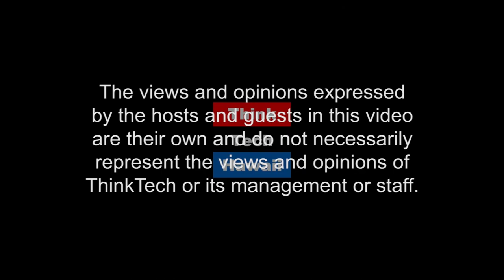Foreclosures - What's Going On In The Legislature Condo Insider)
Why SB551 should be passed by the legislature.

The hosts for this show are Richard Emery and Jane Sugimura